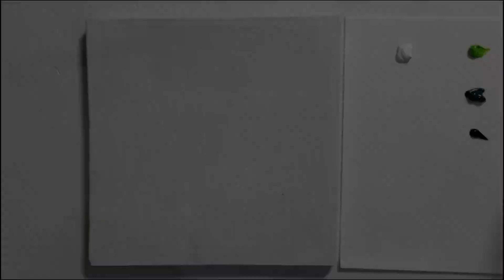"Teapot" acrylic painting on a pair of canvas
canvas size 12 by 12 inches
Hey! This is Jasmine’s Art. I hope you are enjoying my videos. I Just make paintings for your pleasure.